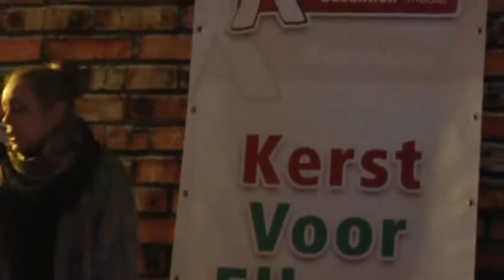Dwars bij Missie Xmas tour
Studio Dwars grafisch studentenbedrijf heeft zich ingezet voor Missie Xmas. Ze hebben het decor ontworpen van de truck voor de wijktourMissie Xmas